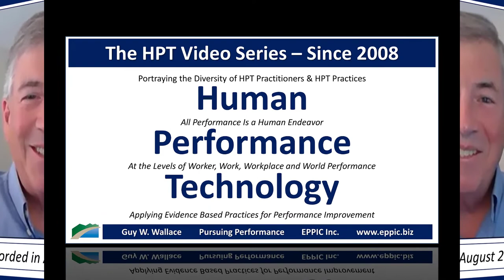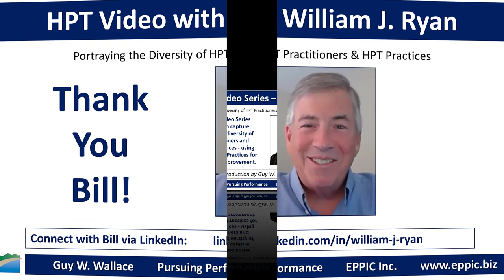HPT Video 2022 - William J Ryan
Zoom interview with William J. Ryan by Guy W. Wallace, recorded on August 04, 2022, regarding Bill's background, education, career history, and how he came to an HPT - Human Performance Technology/ Evidence-Based Practices approach in his L&D work.